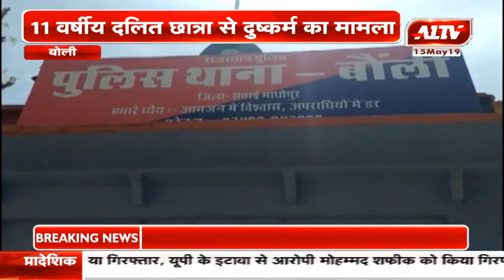बोली : 11 बर्षीय दलित छात्रा से दुष्कर्म का मामला | A1TV News